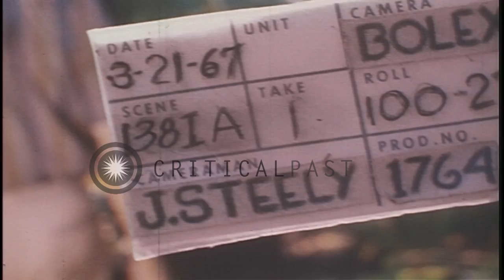A downed US pilot applies mud on his face and eats hearts of palm to survive in a...HD Stock Footage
A downed US pilot applies mud on his face and eats hearts of palm to survive in a Vietnamese jungle during the Vietnam War.

A dramatization shows survival of a downed US pilot in a Vietnamese jungle during the Vietnam War. The pilot mixes and applies mud to his face. The pilot turning mud in his hand. He applies soft mud on his face and neck to keep away mosquitoes and other insects. The pilot cuts out hearts of palm and eats. He holds a bamboo stick and moves through tall grass and brush. Location: Vietnam. Date: March 21, 1967.

57,000+ broadcast-quality historic clips for immediate download.